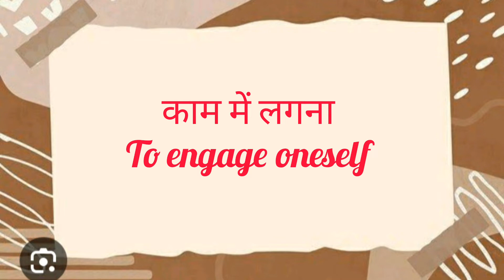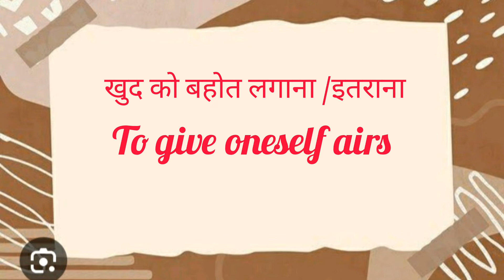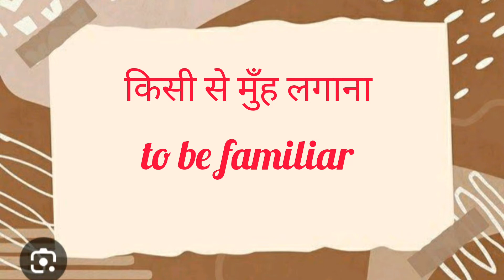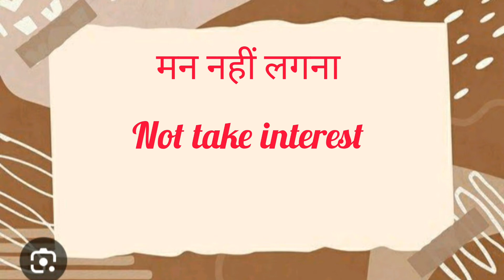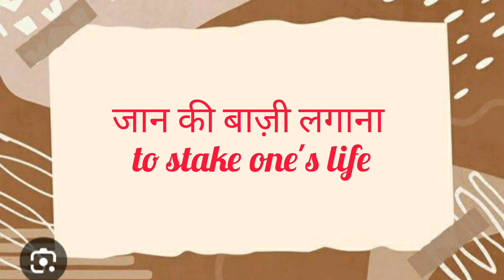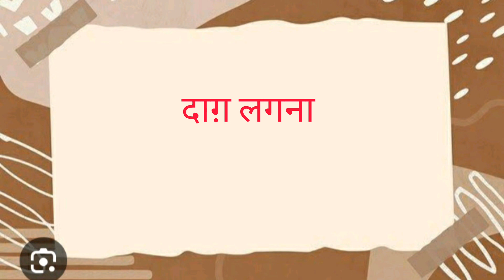Useful english phrases( लगना, लगाना ) florencelearning spokenenglish /english speaking practice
Useful idioms and phrases/Speak english fluently /spoken English

learn english
florence learning
learn english with azra farheen
Learn grammar

spoken english
speak english fluently
learn competitive level english
communication skills
learn vocabulary
learn correct pronunciation
learn how to make sentences
translate into english
english communication
Azra farheen
learn english in 15 days

shopping mall related word
Mall rat

uncommon parts of the body name in english

(at the behest of)

(possesive case apostrophe s)

(nothing but)

(use of lest should)

(learn all tenses )

(difference between it's and its)

(question tags)

(possessive adjective use)

(holi vocabulary)

(contractions)

(learn 10 typical sentences)

(use of had better)

(pronunciation of' the')

(optative sentences)

(exclamatory sentences)

(use of should have had to)

(use of should have to)

(would be having to)

(vocabulary ,root word cide)

(use of did ,past indefinite tense )